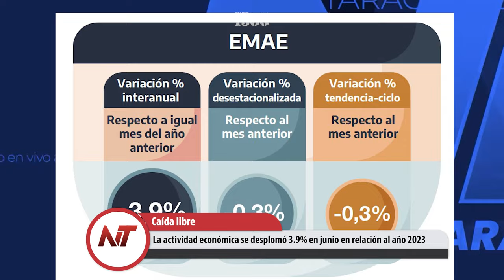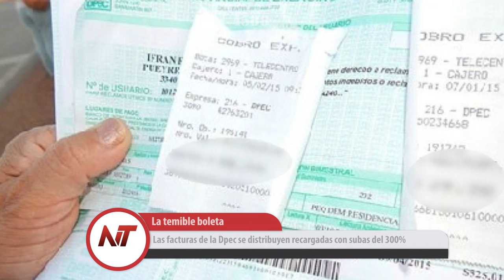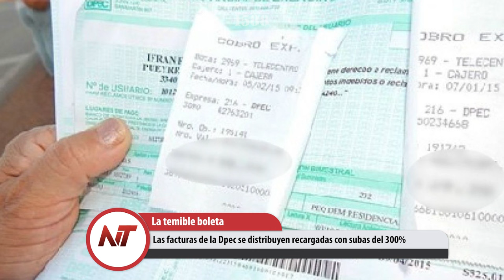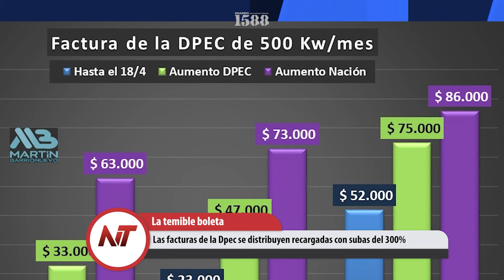NT: Extraña liquidación en Vialidad Provincial favorece a un ex empleado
- La actividad económica se desplomó 3.9% en junio en relación al año 2023
- 68 días después de la desaparición de Loan, investigan una cuarta persona
- Un amparo prohíbe que le descuenten ganancias a los docentes de Corrientes
- Las facturas de la Dpec se distribuyen recargadas con subas del 300%
- Extraña liquidación en Vialidad Provincial favorece a un ex empleado